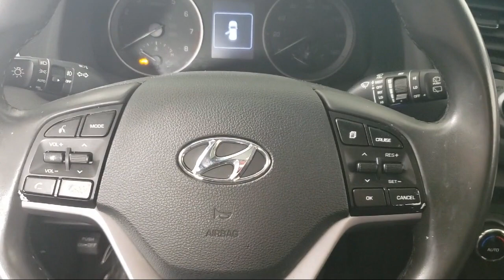2018 Hyundai Tucson Value A12164 Eagan Cottage Grove Mendota Heights Saint Paul Woodbury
2018 Hyundai Tucson Value Stock Number: A12164 Vin:KM8J3CA27JU665612.